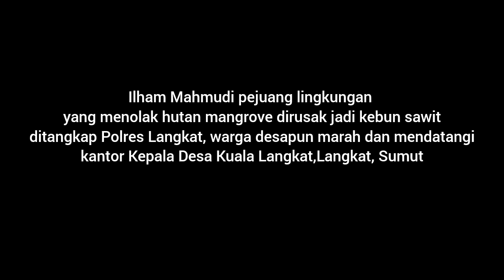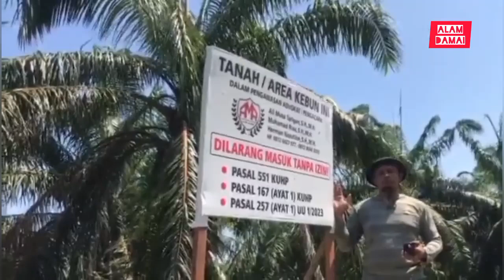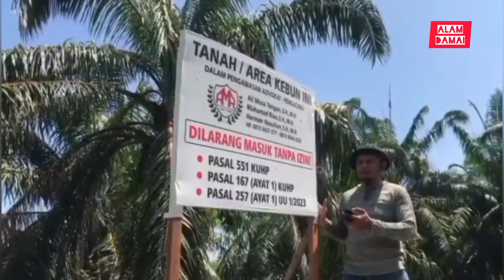Jaga Mangrove Tak Jadi Sawit Ilham diciduk Polisi